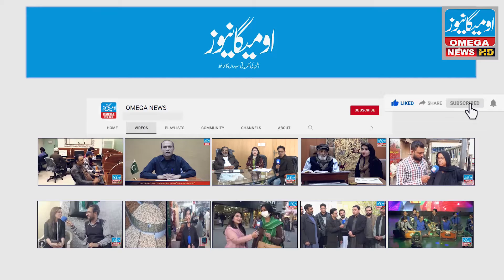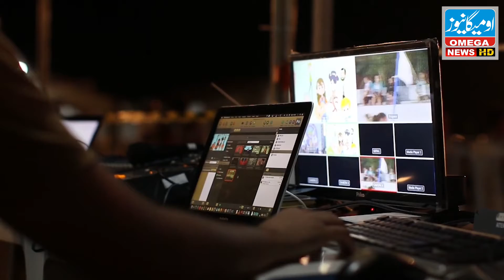Imran khan jalsy me barhi saazish be-naqaab